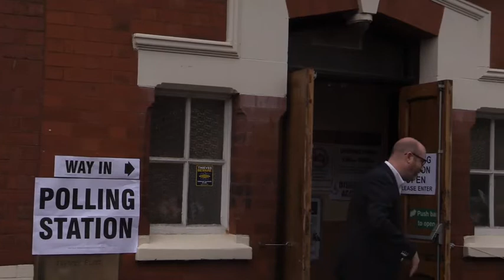UKIP leader Paul Nuttall casts his vote in Cheshire - Daily Mail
Polling stations have opened in the so-called Brexit election today. Some voters reported queues of people ready to vote this morning as Theresa May issued an eve-of-poll rallying call last night to &#8216;reignite the British spirit&#8217;. Opinion polls continue to suggest a Tory lead but early predictions of a landslide win for the Tories have diminished after a series of policy blunders including the so-called dementia tax. The campaign was also disrupted by the two devastating terror attacks on London and Manchester, which put national security at the centre of the battle for votes. Last night Mrs called on Labour supporters to back the Tories in the national interest and for the country to get behind her over Brexit. Left, monks from Nunraw Abbey cast their vote at Garvald Village Hall in East Lothian; right, at Sacred Heart Church in Wimbledon; and inset, in a train carriage at Leeming Bar Station, North Yorks.